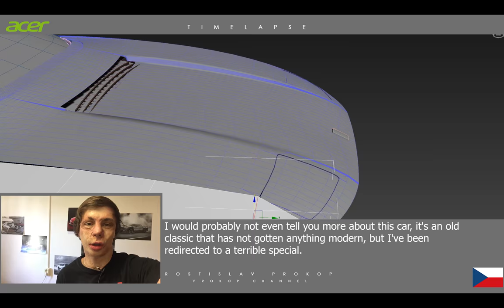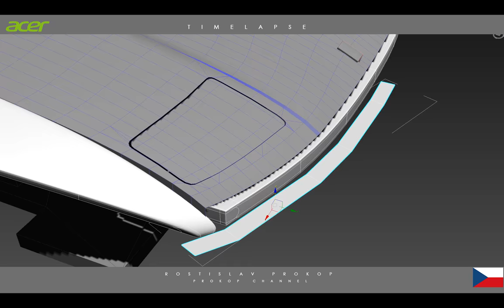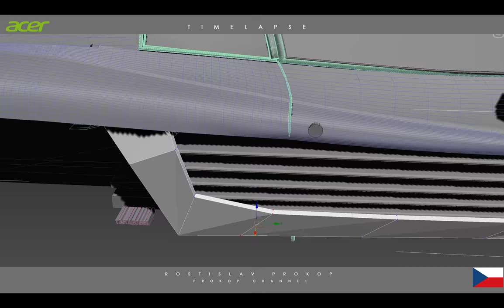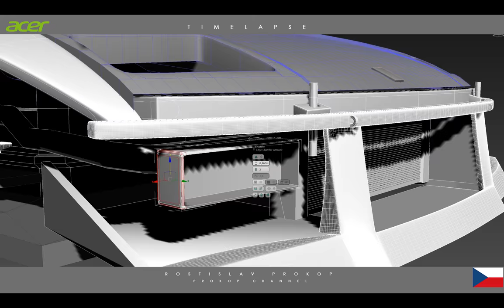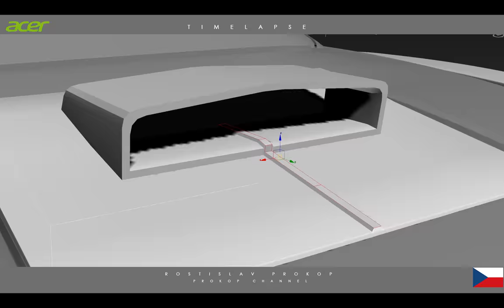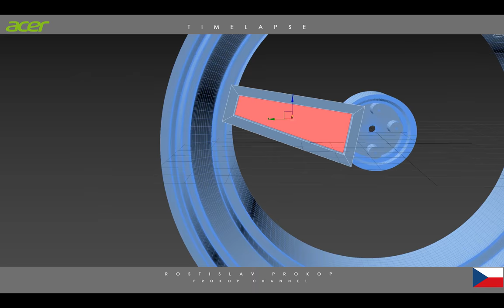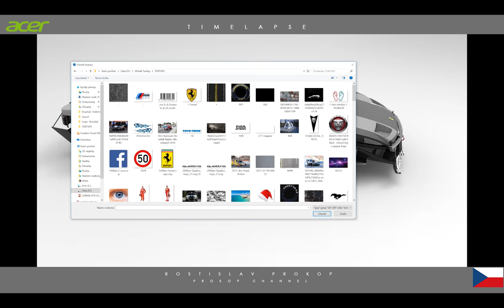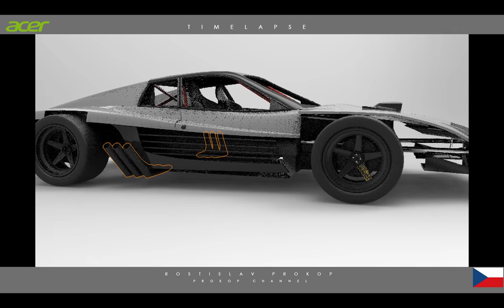1984 Ferrari Testarossa - Prototype Formule - Rostislav Prokop